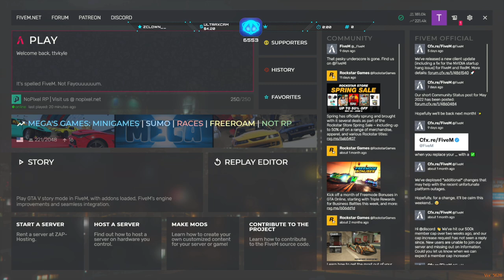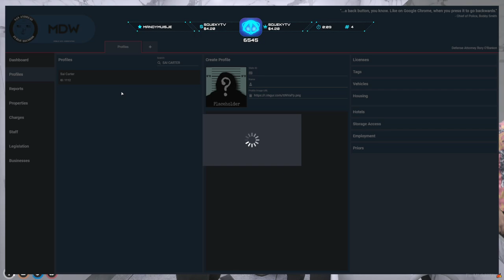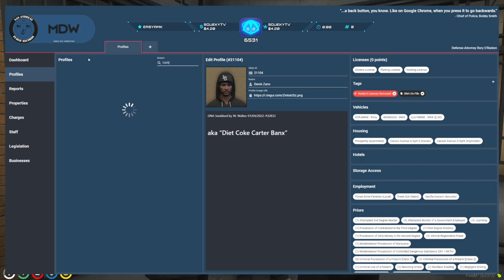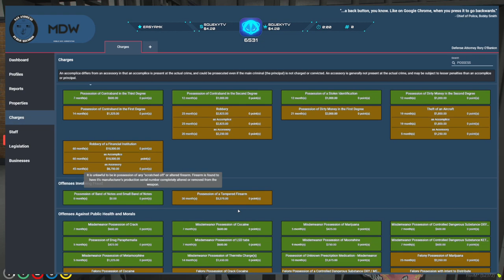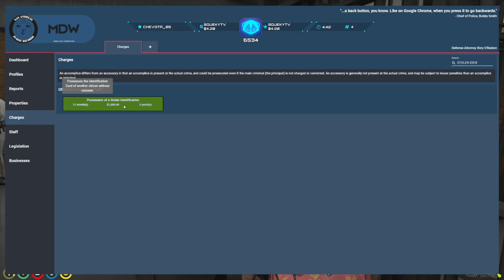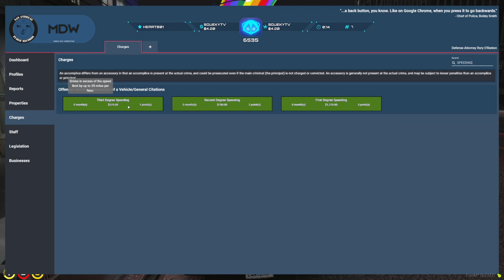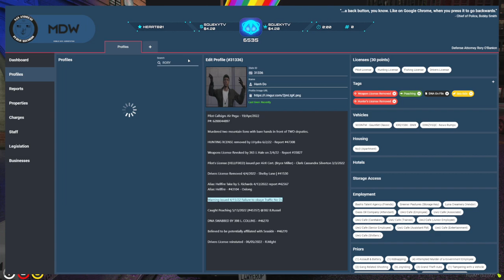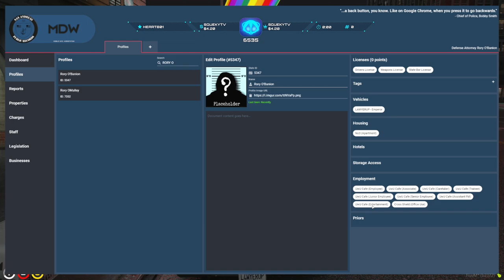Kyle - 2022-06-06 Stream 2 - MAIN CHARACTER: Rory O'banion " LAWYER " - nopixel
Reupload from Kyle on Twitch